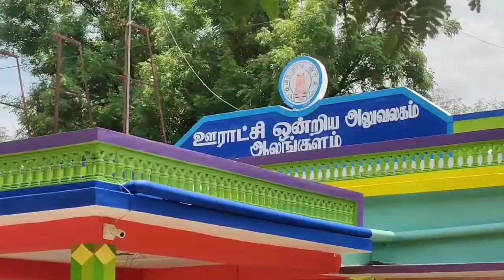குத்தப்பாஞ்சான் 20 வது வார்டு ஒன்றிய கவுன்சிலர் பதவிக்கு காங்கிரஸ் சார்பில் அரிநாராயணன் வேட்புமனு